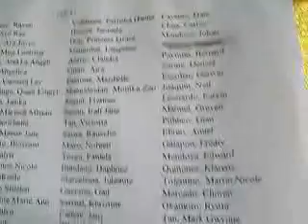Regional Science High School III on September 2, 2011 (Part 13)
As part of the preparation for the Intramural Meet 2011 in Regional Science High School III, all four teams were held separately. In Red Shepherds, the preparation was held in I-Amethyst.